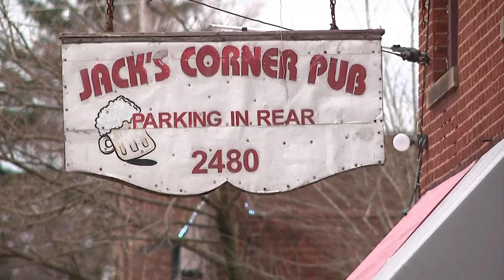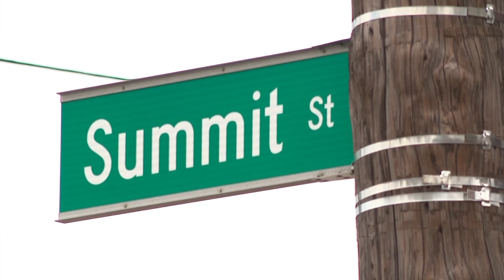Columbus bar installs security cameras to stop violence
The owner of Jack's Corner Pub said he installed 13 security cameras inside and outside of the bar. He is also closing at 1 a.m. during the week.